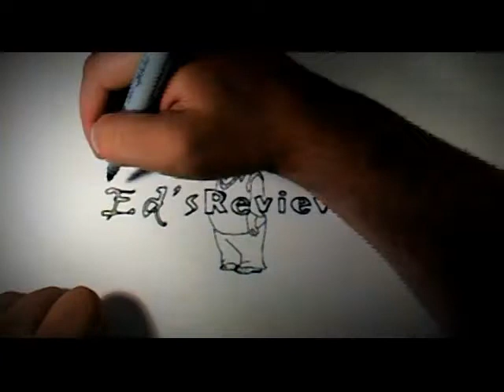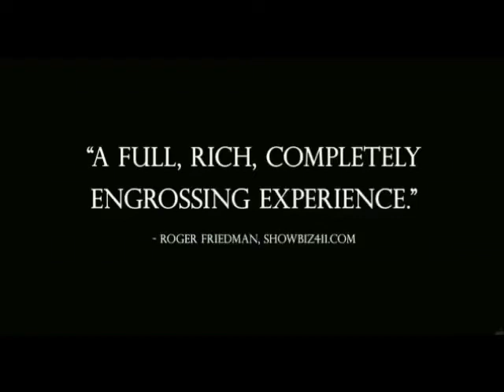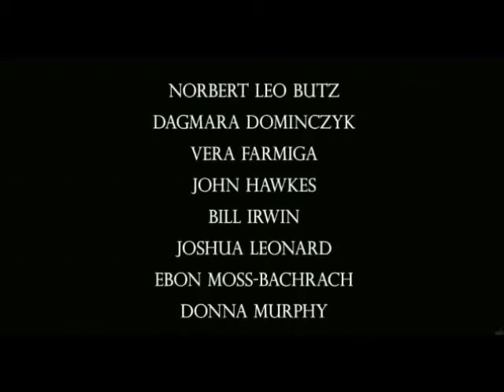HIgher Ground (2011) {R} Trailer for movie review at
Corinne (Vera Farmiga, who also directed) is a Christian lady. From the time she was a little girl she was faced with how to deal with her faith. Through adulthood she struggled with life, her friends, her marriage, and the trials and tribulations that followed her while struggling to understand her faith. Based on the memoir of Caroly S. Briggs who wrote the screenplay, this film looks at the nature of faith, and how it affects different people.

This is a film about God and human beings. It's about religion, and faith and belief, and troubles and questions. But it's not picking sides, and it's neither anti religion, nor is it pro religion. Unlike any film I've ever seen, this is a level ground look at religion and churches without taking sides.

I've often pondered on people who are really religious. I've wondered why their lives are fully engulfed by their church or their faith. I've heard people who give God credit for everything. Though their tires are bald, God caused that flat tire on the freeway so that I could testify to that trucker who stopped to help me. God made me choke on that piece of chicken so that I could tell the paramedics about Jesus. My child died because God had a need for him in heaven and he was too good for this world.

I have decided that many people are uber religious for different reasons. To some it is a crutch or something they need to make sense out of the world. To some it's because they are bit off in the head. Like little children who want to believe in a wizard who will help them when they don't know what to do. Some really, really have a deep desire to help people and do good things in their lives. Some are lonely, some are sad. And some really seem to be touched by a spirit that really does make a big impact in their life. Certainly I'm not qualified to determine what is right for anyone else, and I am ultimately responsible for my own convictions and beliefs. But this film is a really good and fair look into the lives of many people and what makes them do what they do.

I really enjoyed watching this film, and it did make me very thoughtful. I'm really not sure why there is an R rating, although it's fine because it's probably not going to be a big hit with the under 16 crowd anyway due to the nature of things. I guess there are a few discussions that could be a little intense for kids, but they are tastefully done.

One of the highlights for me of the film is one character who takes it upon herself to straighten out other people and point out the errors of their ways. someone who really thinks she're right is making a jerk of herself by trying to enforce her opinion on everyone else. This is tactfully obvious, and I hope a lot of the people who act this way see themselves and what they do, and that it might do some good.

Anyway, in my opinion, this film, though directly about religion, is much more about people than anything else. I thought it was a thought provoking film, and it spawned a lot of reflection for me. Not for everybody, but if you have an interest in films that make you look at the world around you and ponder why it's what it is, this is a good one.

For hundreds more movie reviews, new DVD release dates, discussion, opinions, and much more, visit us